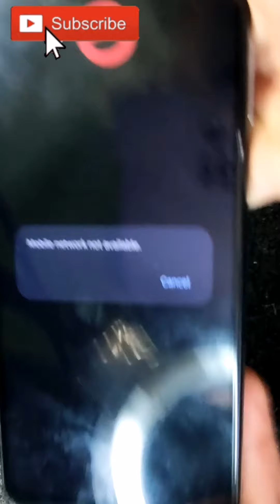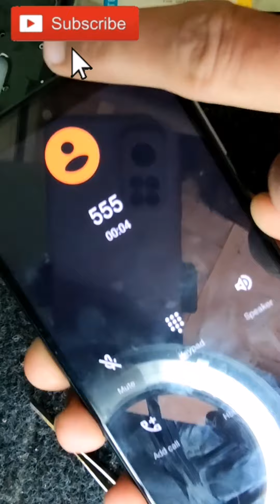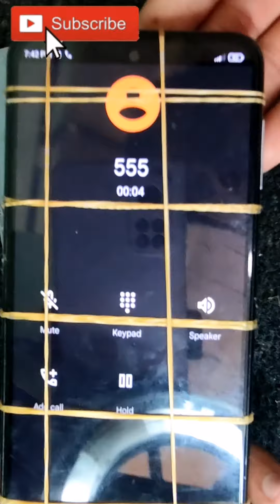Redme Note 9s Sensor Not Working